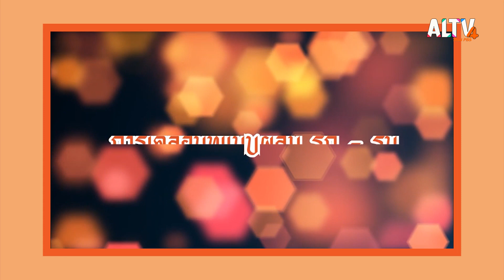มวยไทยขั้นพื้นฐาน (ตอนที่ 1) | ห้องเรียนหน้าจอ (ุ21 เม.ย. 66)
รายวิชามวยไทยขั้นพื้นฐาน จะพาทุกท่านมาเรียนรู่การเตรียมตัวและอุปกรณ์ที่ใช้เรียนมวยไทย การจรดมวย (การจัดท่าให้พร้อมสู้) รวมไปถึงท่าแม่ไม้มวยไทย 15 แม่ไม้ ถ่ายทอดความรู้โดยผู้เชี่ยวชาญจากคณะครุศาสตร์ สาขาพลศึกษา มหาวิทยาลัยราชภัฏเชียงราย

อาทิ

ทักษะพื้นฐานมวยไทย
ทักษะการใช้อาวุธมวยไทย
การป้องกันอาวุธจากการต่อสู้
แม่ไม้มวยไทย 15 ท่า

นอกจากหัวข้อที่น่าสนใจแล้ว การได้ทบทวนความรู้เรื่องมวยไทยขั้นพื้นฐานทำให้เราสามารถนำความรู้จากหัวข้อนี้ไปปรับใช้ในชีวิตประจำวันได้ โดยอาจารย์ผู้เชี่ยวชาญจาก มหาวิทยาลัยเชียงใหม่

ติดตามชมรายการ ห้องเรียนหน้าจอ ทุกวันจันทร์ - ศุกร์ เวลา 10.00 – 11.00 น. ทาง ALTV ช่องหมายเลข 4